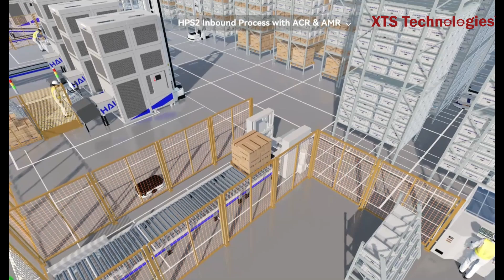Automatic Tote-picking Robot (ATR) & AMR INBOUND PROCESS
📦 Efficient Case Retrieval: ACR systems automate picking and handling.
🚚 Autonomous Mobility: AMRs navigate warehouses for efficient order fulfillment.
🔄 Seamless Integration: Enhances productivity and reduces labor costs.